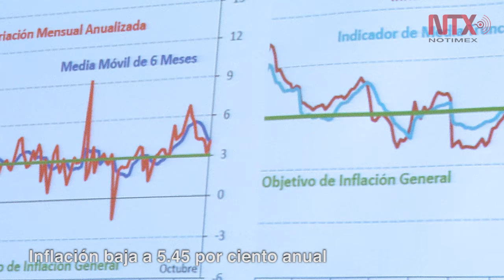Corte Informativo 23-02-2018